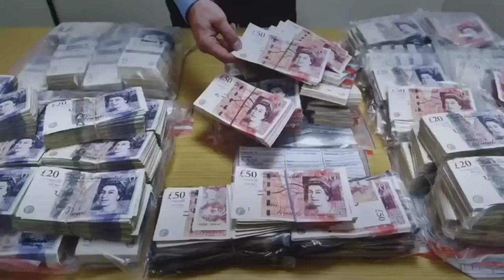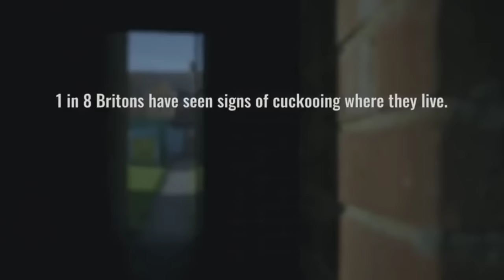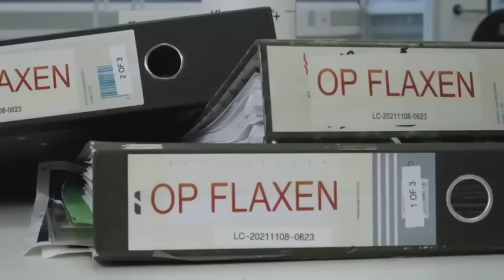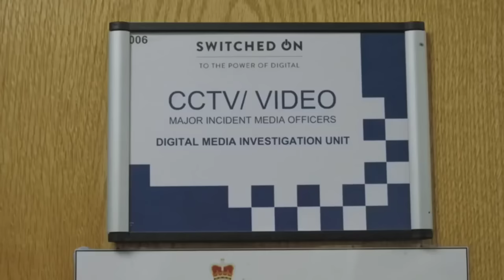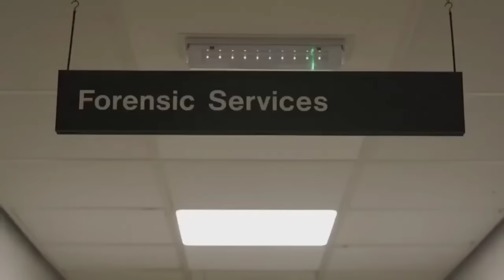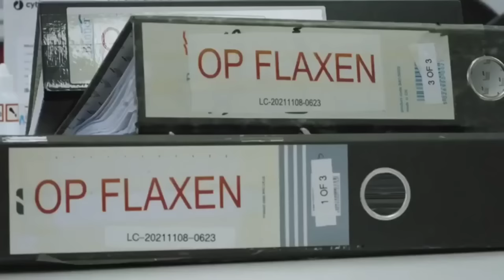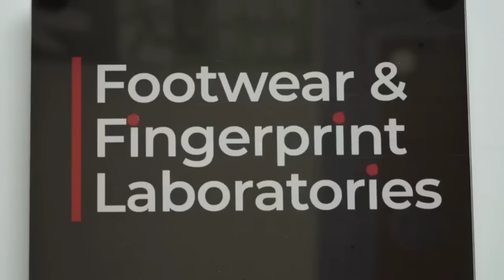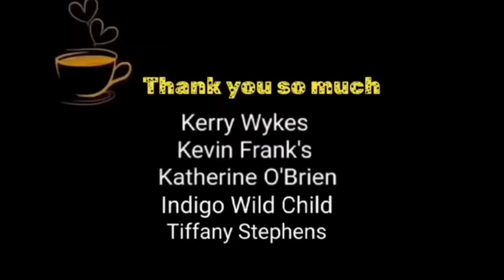The Sickening murder of Michael Brierley 2024 Murder Documentary UK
Follow Lancashire Police's Major Investigation Team as they run a murder case where forensics, digital data, and good old-fashioned police work help solve a brutal killing.